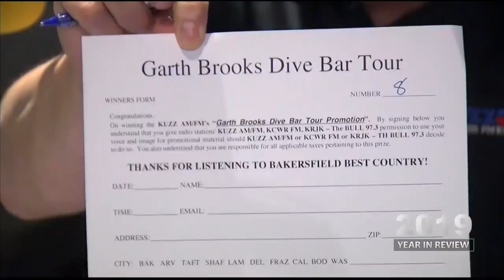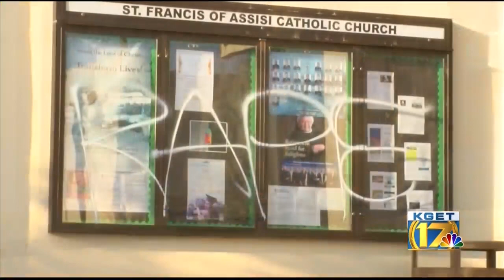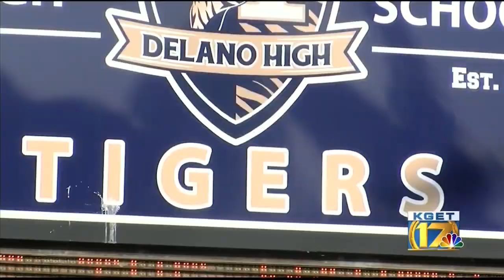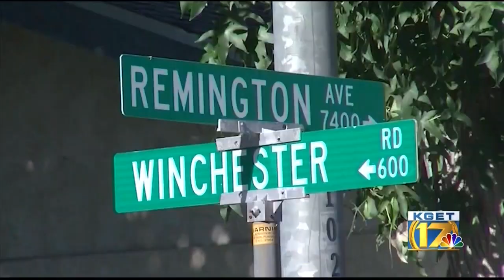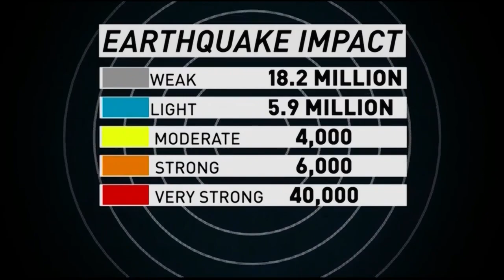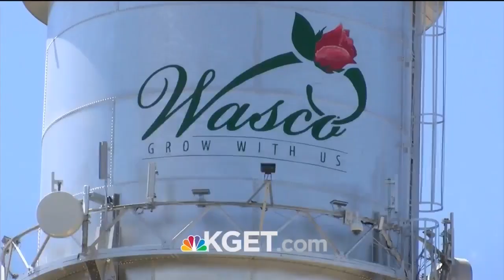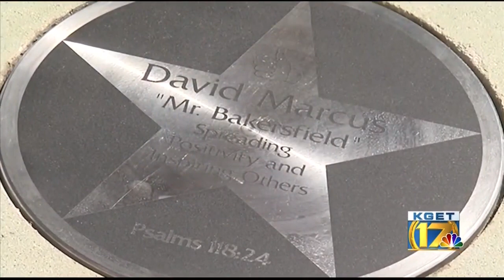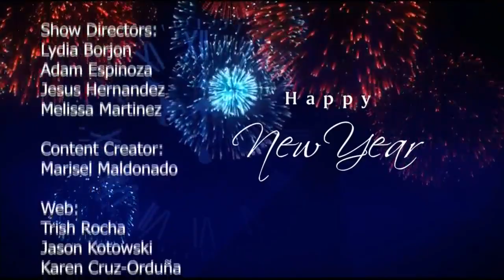2019 Year in Review